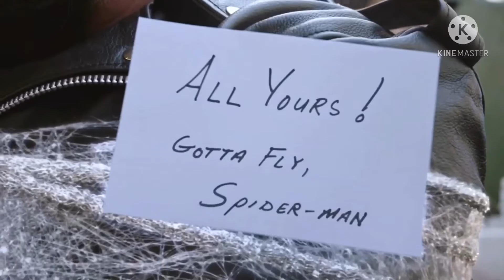Avengers | That’s so raven intro